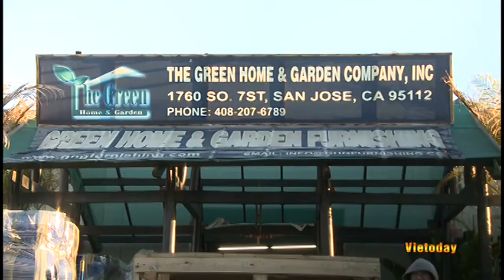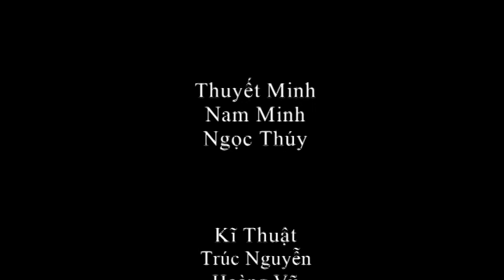Chua Phuoc Son Phong su